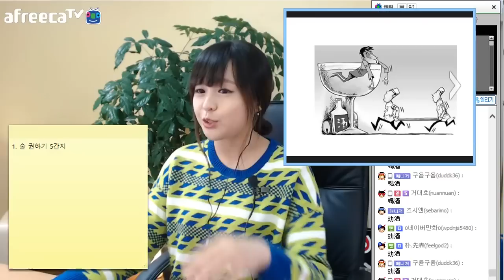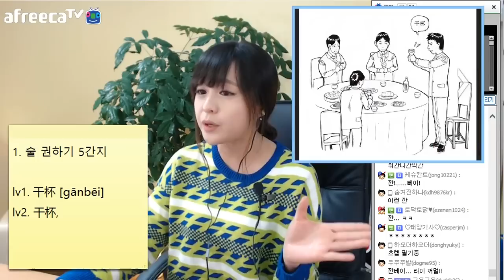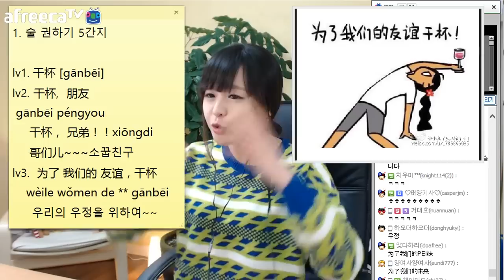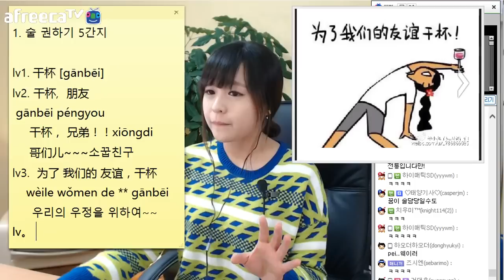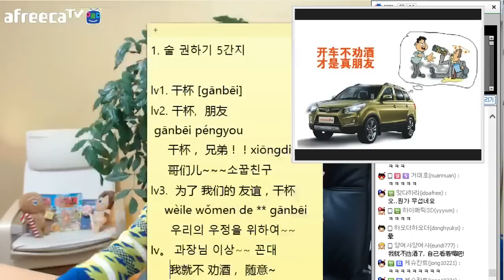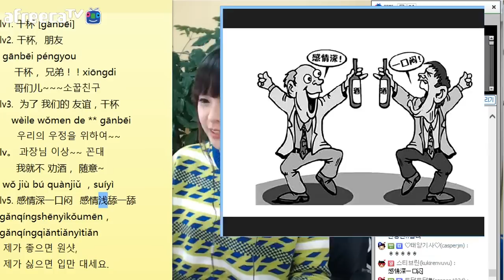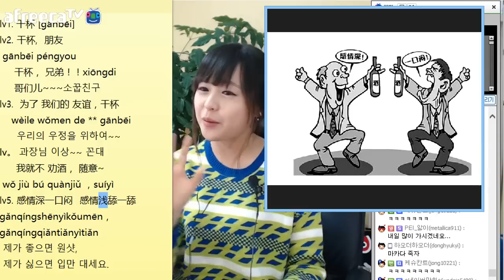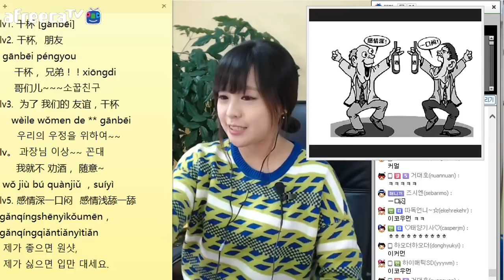[상황별 중국어] 술이라도 잘마시자 #1 술 권하기 5간지